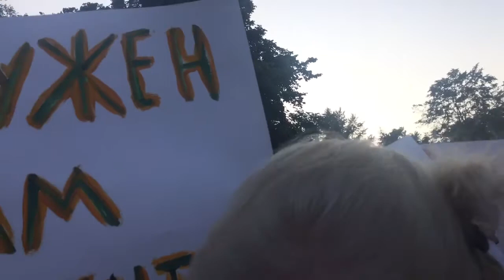Митинг Детям нужен парк ч.13